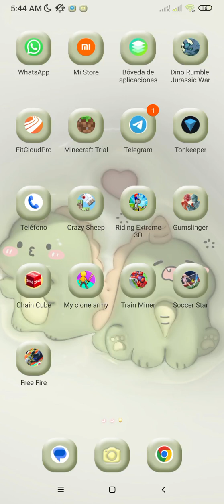jugando free fire